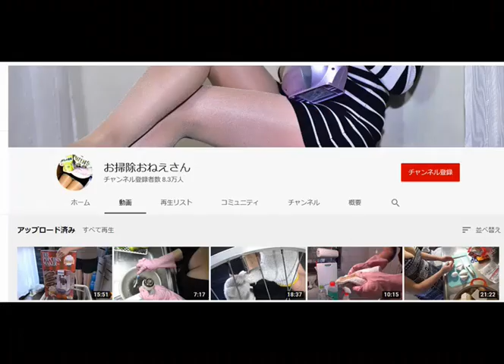女性は簡単にアクセスアップできるという話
===体験レポート===
健康診断のアミラーゼが高かったので検査に行ってきた